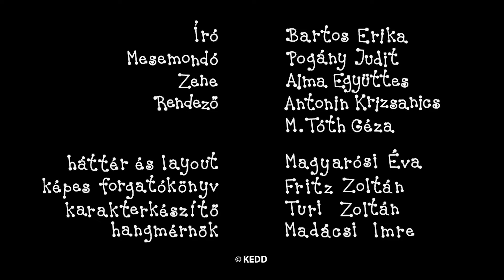Beris ir Dolita kompiliacija - MATILDA IR ALFONSAS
Beris ir Dolita kompiliacija:
Erdvėlaivis
Vaikų darželis
Kalėdos
Mėnulio vabalas
Futbolo varžybos
Išdykusios drugelės
Mažoji kamanė
Pavasario olimpiada
Žvaigždžių namas
Alfonso smuikas
Virtinukai
Velykiniai kiaušiniai
Fėjų kortelės
Šilauogės
Oro balionas
Matilda slidinėja
Paspirtukas
Akmenėliai
Raganos

Parašė ir sukūrė: Erika Bartos
Režisierius: Antonin Krizsanics ir Géza M. Tóth
Muzika: Alma